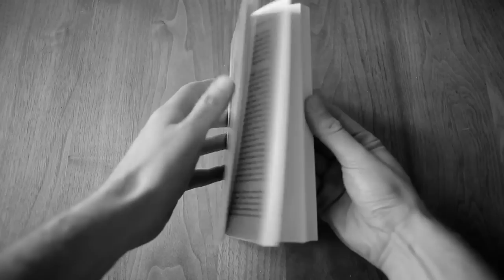The Stand - Stephen King BOOK REVIEW